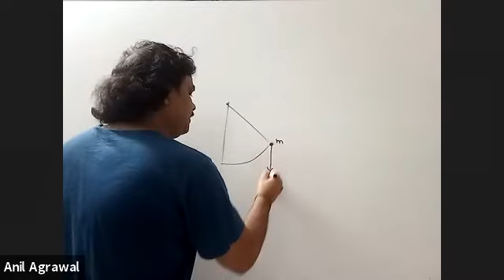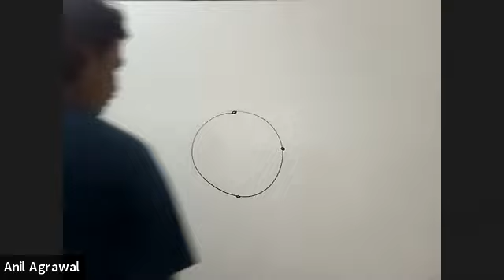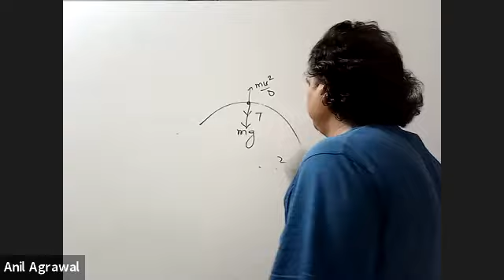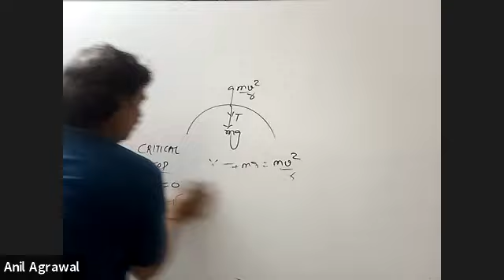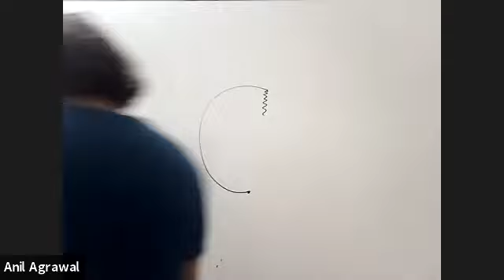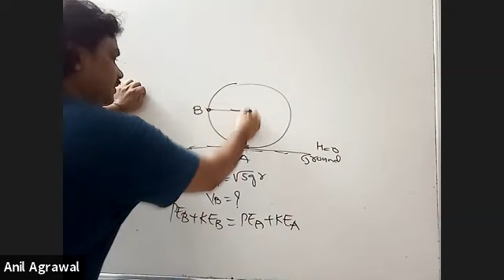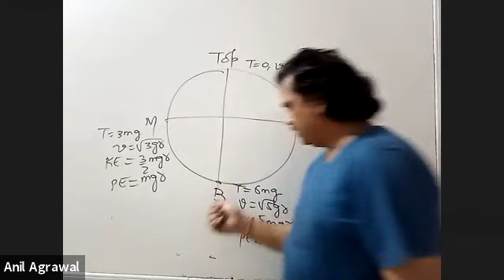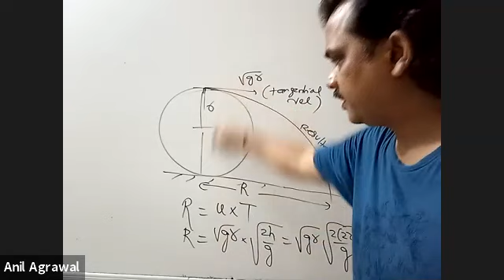VERTICAL.CIRCLE EXAMPLE 6.7